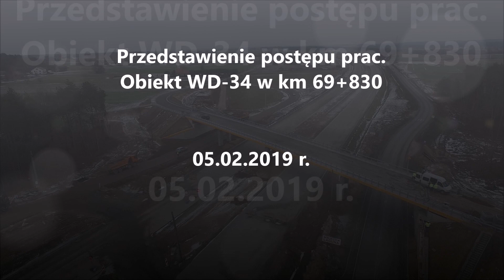Przedstawienie postępu prac. Obiekt WD-34 w km 69+830